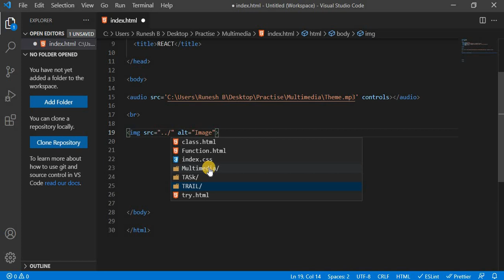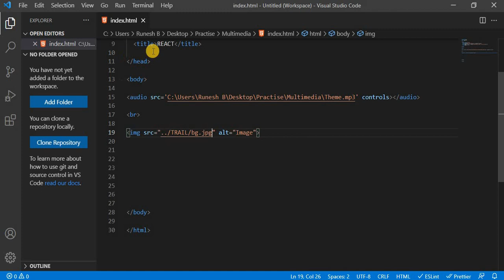HTML | Absolute Path vs Relative Path